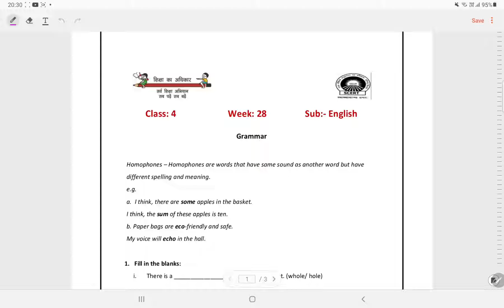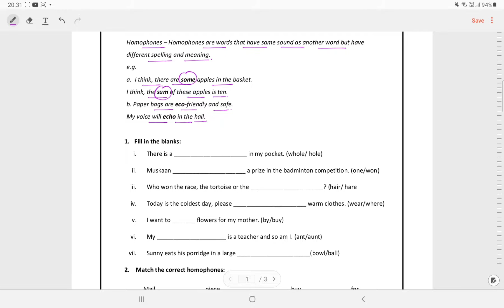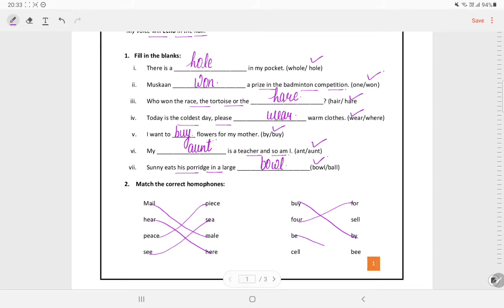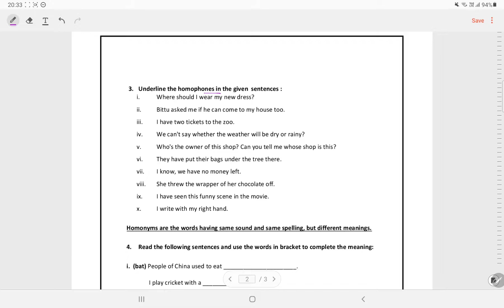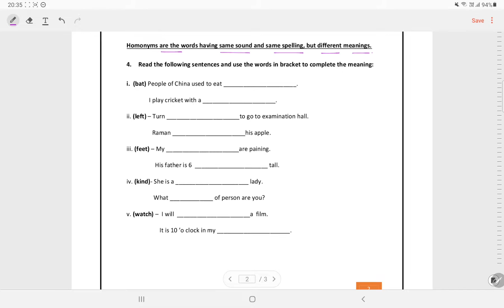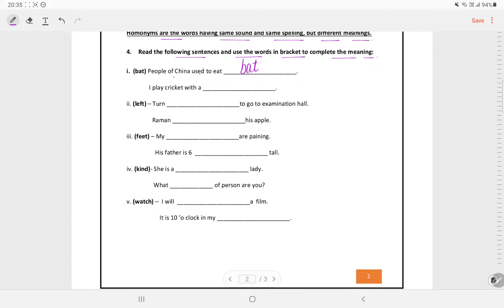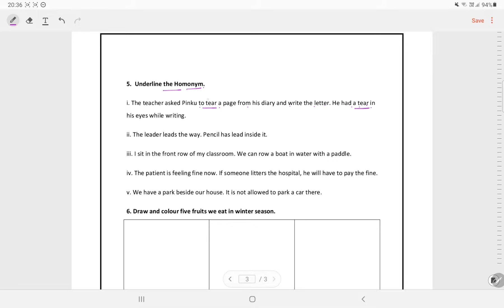SCERT Class 4 English Worksheet Solution Week 28 (23/12/21)